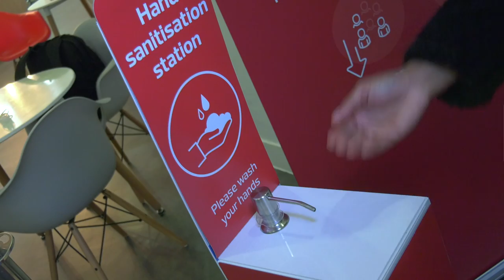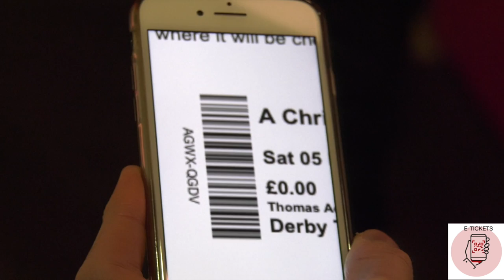Welcome Back - Derby Theatre is Now Open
Welcome back to Derby Theatre, we have missed you!

Find out what to expect during your visit and how we'll be keeping you safe in this new video.

We cannot wait for you to join us for a safe and enjoyable trip to see live theatre in-person once again.

Rest assured you will have the same theatre experience you know and love with a few changes that will keep everyone safe, including...

- Reduced Capacity and Socially Distanced Seating

- Face Coverings (unless exempt)

- Hand Sanitisation Stations (available throughout the theatre)

E-TICKETS

Emailed directly to you for reduced contact when scanning. Printed tickets can be collected from the Box Office if you aren't able to receive e-tickets. Protective screens are in place.

AT SEAT SERVICE

Order drinks and snacks from the bar to be delivered to your seats.

Safety measures are in place for all in-person events at Derby Theatre until June 21 at the earliest. Any changes will be made in line with the government roadmap announcements.